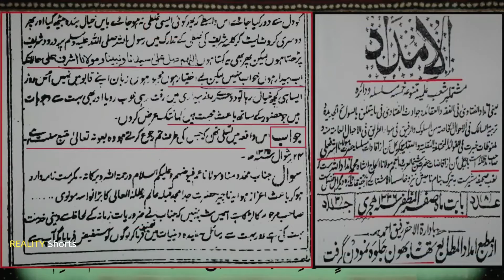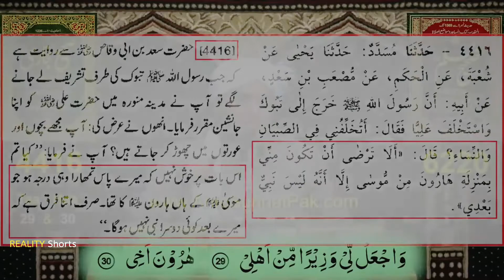😡 Qadiani Dajjal and Hanafi( Barelvi +Deobandi) Babbay..!!! Engineer Muhammad Ali Mirza Sahb.